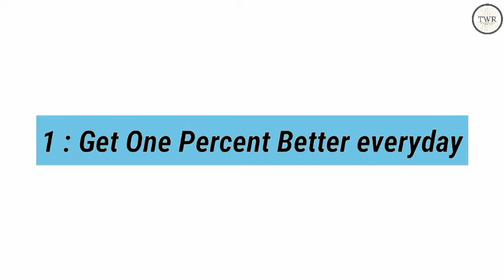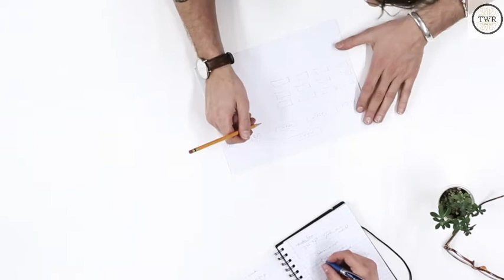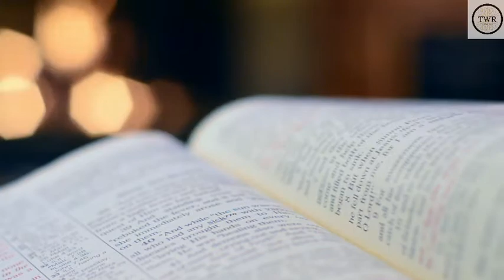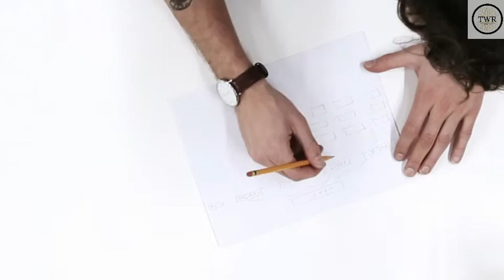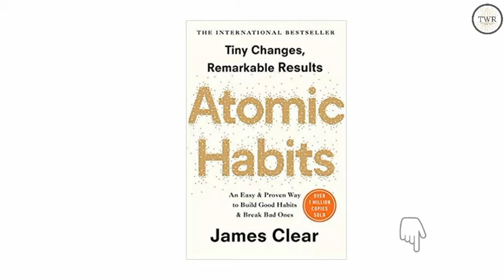Atomic Habits ⚛️ || Book Summary 📖 || Five key points that can improve your life 🗝️ || in hindi